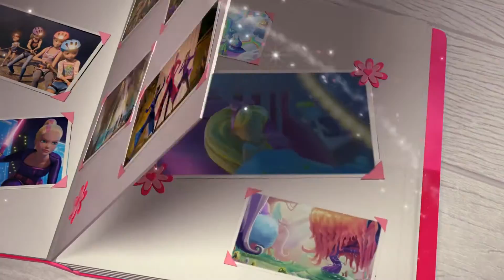Barbie™ Dreamtopia | Avance Oficial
Barbie™ Dreamtopia es un mundo completamente nuevo, mágico y lleno de fantasía imaginado por Chelsea™, la hermana menor de Barbie™. Acompaña a Barbie™, Chelsea™ y su perrita Honey™ mientras nadan a través de ríos arcoíris con hermosas sirenas y vuelan a través de nubes de algodón de azúcar con hadas. ¡Todo lo que tienes que hacer es soñar!

Barbie: Dreamtopia, una PelículaDeBarbie disponible en Blu-Ray™, DVD y HD Digital en verano 2016.